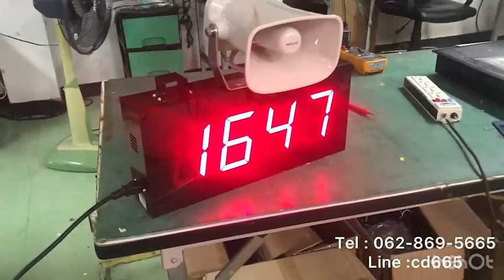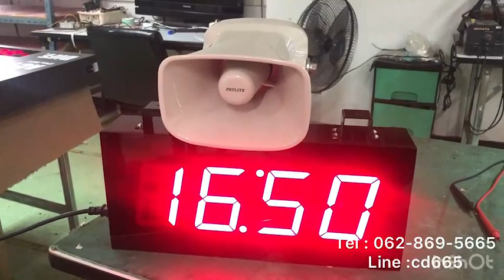599-REVIEW DIGITAL CLOCK MODEL : CK-404A นาฬิกาดิจิตอลแจ้งเตือน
- Display Board
- Digital Clock
- Temp Board
- Counter Board
- Andon Board
- Andon Module
- Modbus Board
- 7Segment, LCD Board
- Tcp/ip Board
- Ascii Board
- Target Board
- Andon Module
- Andon Wireless
- Software Monitoring
- Andon Board
- Production qc
- mini Production board
- Wireless board
- Wifi board
- MP3 board
- Visual control system board
- Visual factory
ฯลฯ